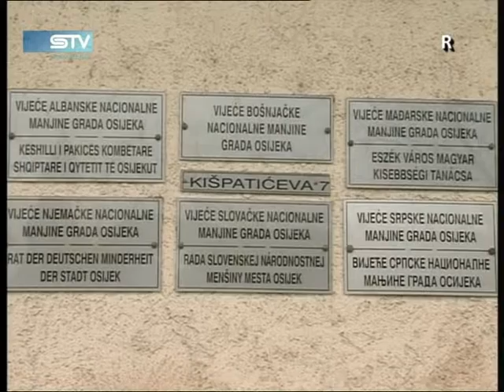1229 STV www sib hr 4